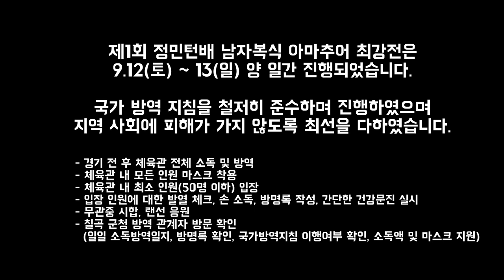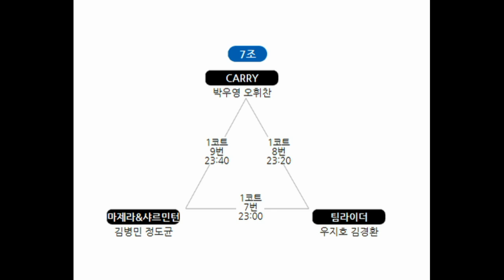4조1경기 (완짬프&컨트롤&맥스)장지웅.최해명 vs (MIKAZ)홍정우.배희현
예선 4조 1경기!  (완짬프&컨트롤&맥스)장지웅.최해명 vs (MIKAZ)홍정우.배희현

1등 상금 50만원(2등 30만원) 에 도전하는 전국 동호인들의 치열한 경기!!